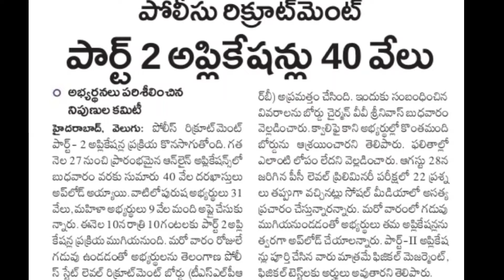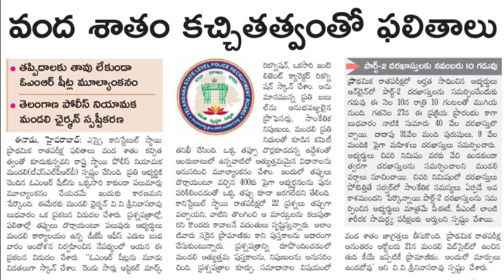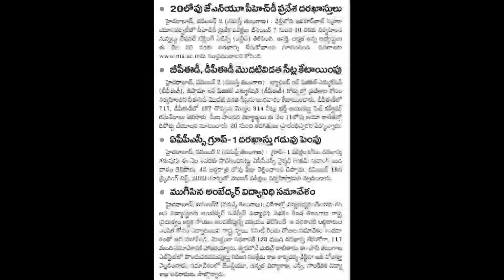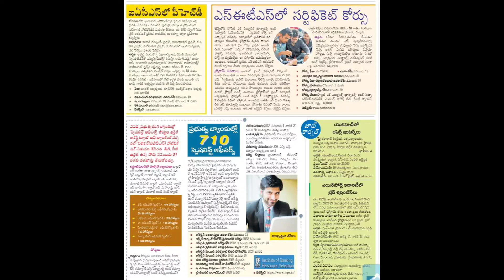EDUCATIONAL AND JOBS LATEST INFORMATION|| 3/11/2022